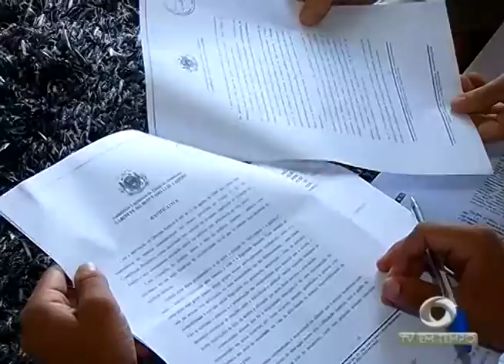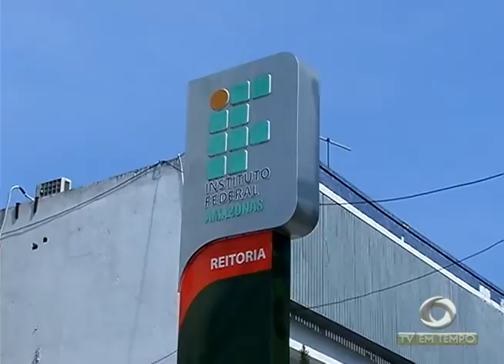BOLETIM EM TEMPO - MANHÃ (15.11.2016)